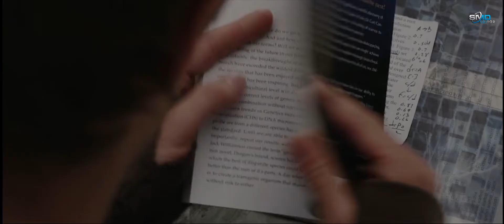Krrish 3 Official Trailer | Spider Man | Dr Strange | Smd Editor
Trailer - Krrish 3
Edit Video - Spider Man , Dr Strange
Video Editing My little Brother  -  Suraj Singh @official_surah0l
Smd Editor ( Amansmd )

                Editing Channel

                @Smd Editor

Facbook Link